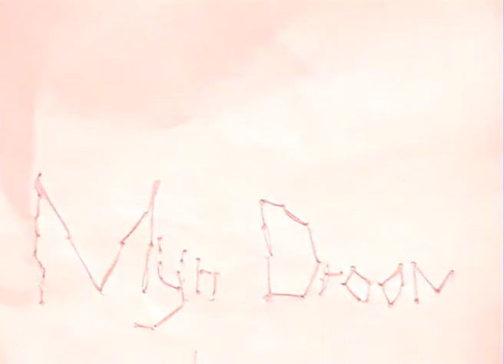Droom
ZELF EEN ANIMATIEFILM MAKEN IN FRANKRIJK
In het dorp 'Acquet' in de Noord West Franse provincie Picardie kun je je volop storten op het maken van animatiefilms, afgewisseld met een wandeling of een fietstocht of een duik in zee. Je kunt ervoor kiezen om diverse technieken uit te proberen, of misschien heb je een idee voor een film die je in de week helemaal af kunt ronden. De animatieworkshops geven inzicht in de animatiefilmtechniek en bieden je houvast als je er zelfstandig mee door wilt gaan. We werken met digitale camera's en computers om de films mee te capturen en monteren, maar verder doe je alles met de hand: Knippen, plakken, tekenen, schilderen, boetseren, bouwen. Dat wat je zelf als techniek of materiaal kiest. De cut-out techniek is de snelste en meest practische manier van animeren. Het betekent dat je met tekeningen en uitgeknipte stukjes tekening een animatie maakt. In de workshop wordt aandacht besteed aan het 'verhaal' (hoe abstract dat ook kan zijn): Hoe schrijf je een verhaal, hoe bouw je scenes op, welke cameratechnieken gebruik je en wat doe je in de montage met stemmen, geluid en muziek.
Organisatie Studio Plus 5 - Femke Hoyng